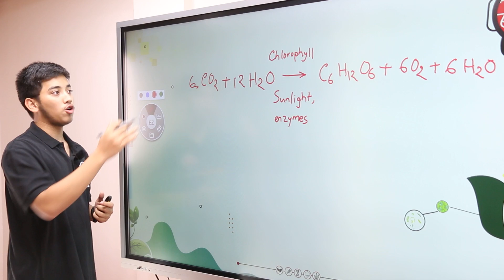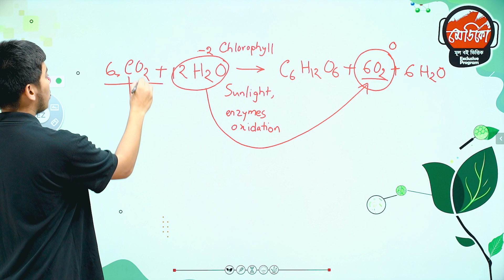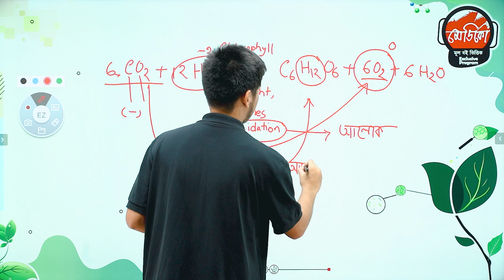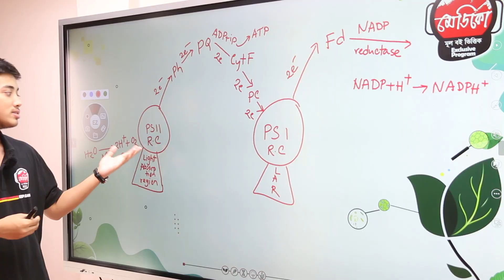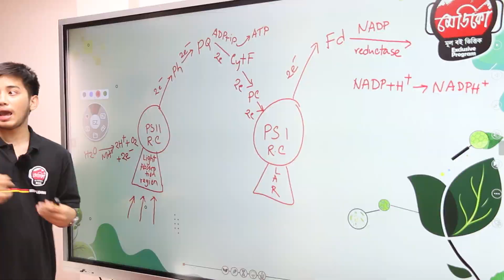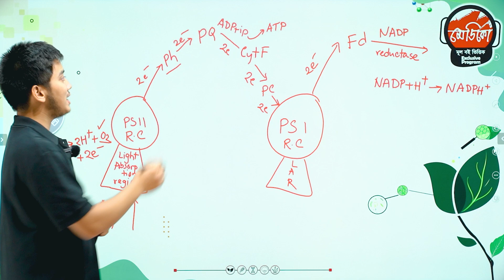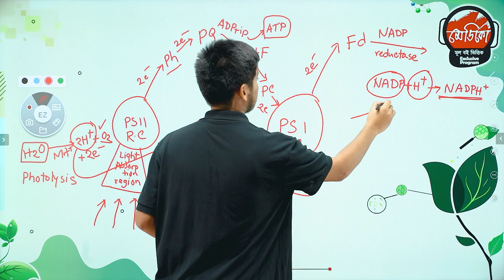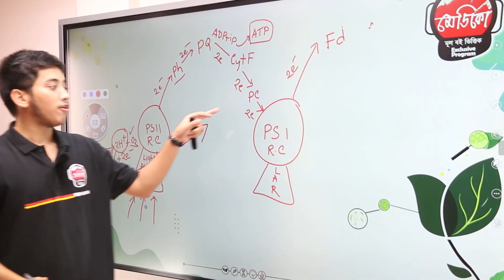সালোকসংশ্লেষণের অলোকপর্যায় - উদ্ভিদ শারীরতত্ত্ব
সালোকসংশ্লেশনের অলোকপর্যায় - উদ্ভিদ শারীরতত্ত্ব- Light Dependant Phase of Photosynthesis - Plant Physiology

সুপ্রিয় শিক্ষার্থী, মেডিকেল ও ডেন্টাল ভর্তি পরীক্ষায় প্রতি বছর উদ্ভিদ শারীরতত্ত্ব অধ্যায় থেকে প্রশ্ন এসে থাকে। কিন্তু প্রক্রিয়াগুলো জটিল ও উদাহরণগুলো মনে রাখা অধিকাংশ সময় কঠিন হয়। সহজে ও দ্রুত মনে রাখার জন্যে শর্টকার্ট এর পাশাপাশি বেসিক কন্সেপ্ট ক্লিয়ার থাকতে হয়।
আমরা আজকের কন্সেপ্ট ক্লাসটিতে বোটানিতে নবম অধ্যায় উদ্ভিদ শারীরতত্ত্ব এর খুব গুরুত্বপূর্ণ একটি টপিক 'সালোকসংশ্লেশনের অলোকপর্যায়' নিয়ে কথা বলেছি। সেই সাথে টেকনিক দিয়ে চক্রগুলো ও উদাহরণ গুলো পড়ানো হয়েছে।
আশা করি এই ক্লাসটি এই টপিকে তোমার দুর্বলতা দূর করবে।

এই সিরিজের অন্যান্য ক্লাসের লিংকঃ